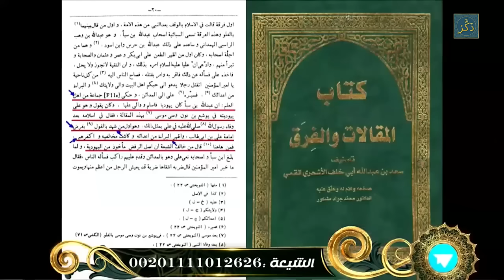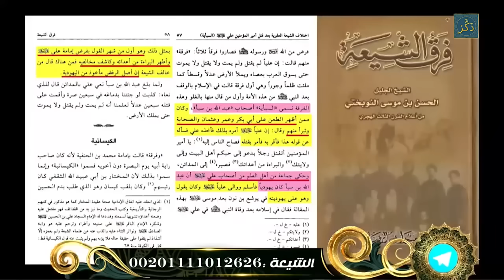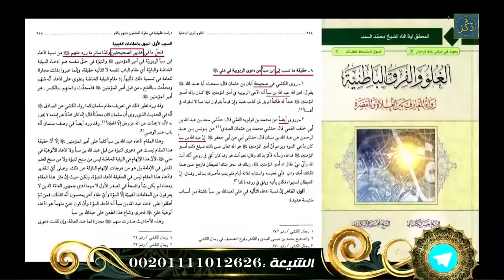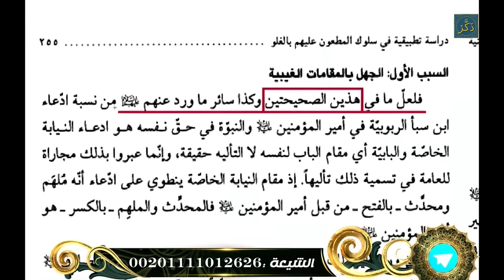من هو اليهودي الذي أسس دين الإثنى عشرية الشيعية!! رامي عيسى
عبدالله بن سبأ اليهودي
لماذا ينكر الشيعة الامامية هذا الشخص!؟